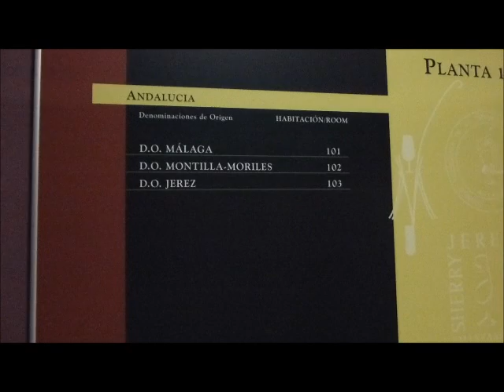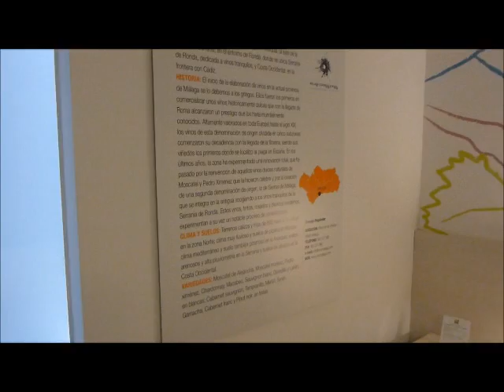Hotel Ibis Styles Madrid Prado. Madrid 2013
IBIS STYLE MADRID
El desayuno y Wifi ilimitado están incluidos en el precio en el hotel ibis Styles Madrid Prado.
Está ubicado en el centro de Madrid, muy cerca de los Museos del Prado, Thyssen-Bornemisza y Reina Sofía y de la Puerta del Sol, Plaza Mayor, Gran Vía, cerca dela Estación de Atocha Renfe-AVE.
El Hotel está tematizado entorno a las Denominaciones deOrigen de Vinos en España.
Todas las habitaciones tienen aire acondicionado y TV pantalla plana con satélite.
Excelente relación calidad-precio.

Breakfast and unlimited WIFI are included in the price at the ibis Styles Madrid Prado.
It is located in the center of Madrid, near the Prado, Thyssen-Bornemisza and Reina Sofia and Puerta del Sol, Plaza Mayor, Gran Via, near dela Atocha Renfe-AVE.
The hotel is themed around deOrigen Wine Appellations in Spain.
All rooms have air conditioning and flat-screen satellite TV.
Excellent value for money.